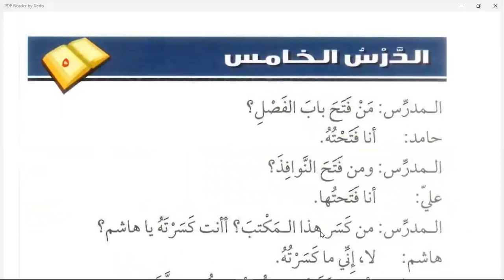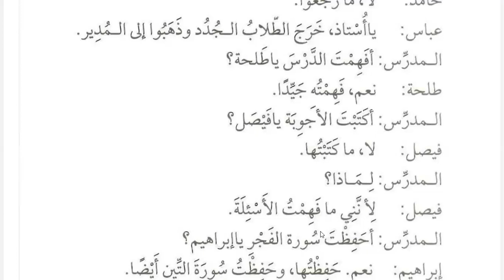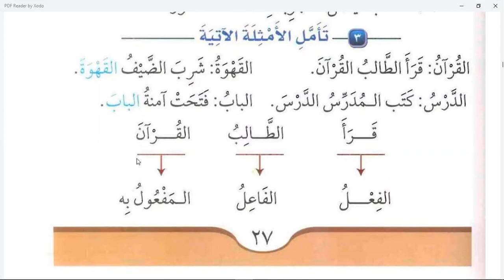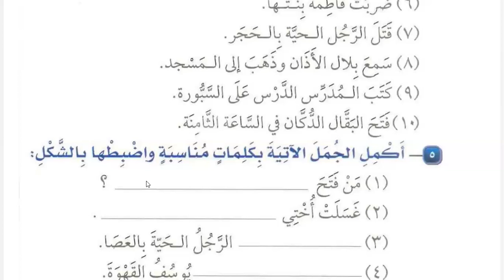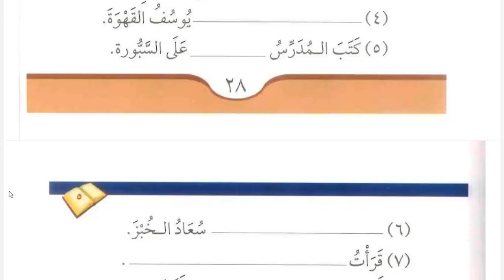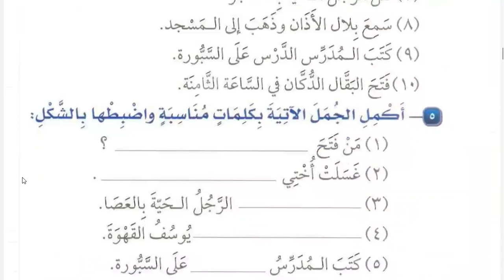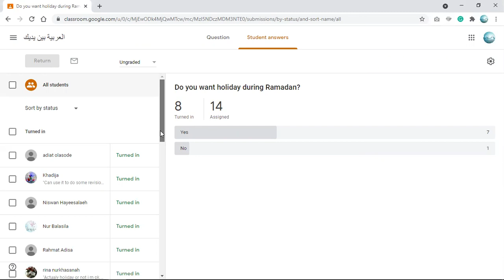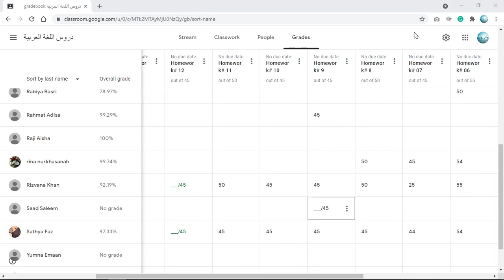Class 157 | Lesson 5 of Medina Book Durus Al LUGHAT Al Arabiyyah Book 2 in English | Learn Arabic